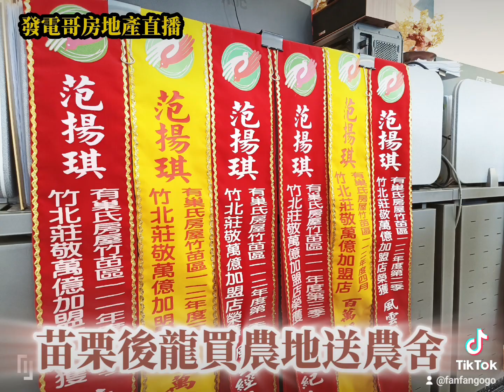980萬苗栗後龍外埔買地送未保登建築物（發電哥）苗栗後龍外埔買地送未保登建築物，苗栗縣後龍鎮外埔段，NT$980萬，建物大約五十坪室內坪，土地坪數514 坪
980萬苗栗後龍外埔買地送未保登建築物（發電哥）苗栗後龍外埔買地送未保登建築物，苗栗縣後龍鎮外埔段，NT$980萬，建物大約五十坪室內坪，土地坪數514 坪，（發電哥房地產直播）發電哥的手機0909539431或是，加發電哥的LINE，